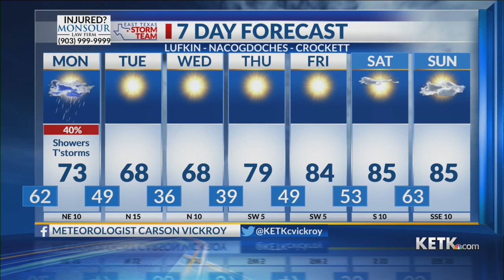Sunday Night Forecast: 10/16/22